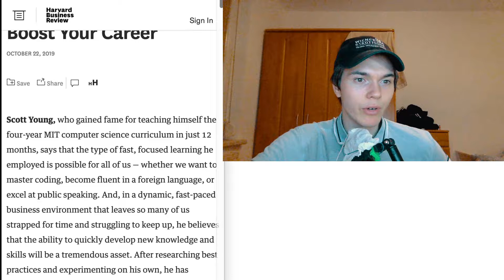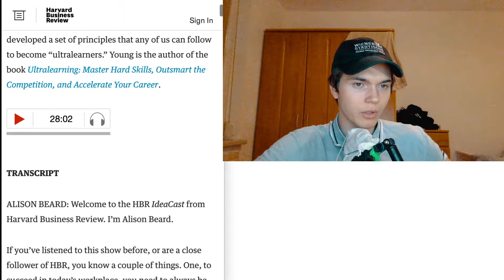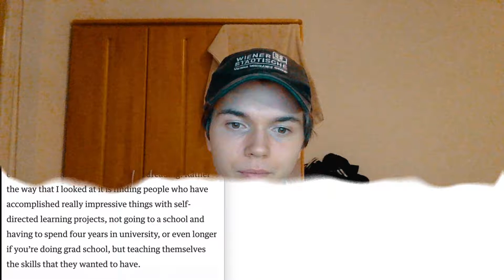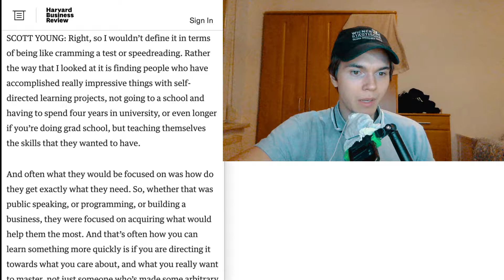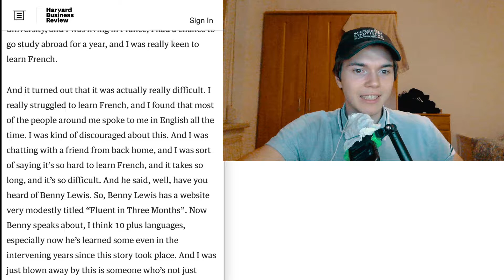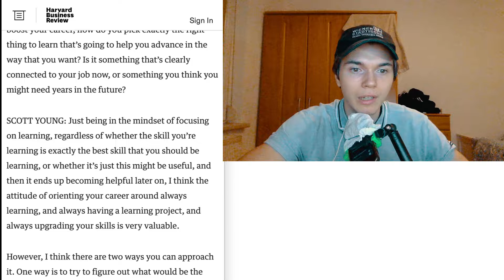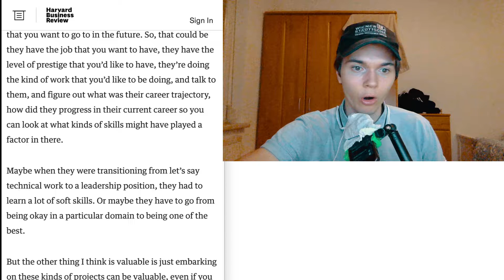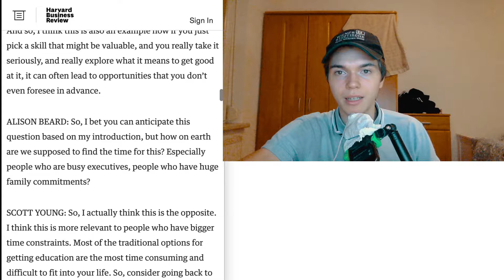Being An Ultralearner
This episode is all about ultra learning. Somehow the best or fastest way to learn things. This is an interview with Scott Young (ultra learner) and I think HBR. Relatively interesting interview even if there are not really a lot of insights into the whole concept of the book in here. But we discussed having a hero, a mentor or modelling someone. The benefits and also disadvantages of doings this is another point we discuss.
This episode of the Self Development with Tactics / SDWT podcast is all about “Accelerate Learning to Boost Your Career”  published on OCTOBER 22, 2019
Love you